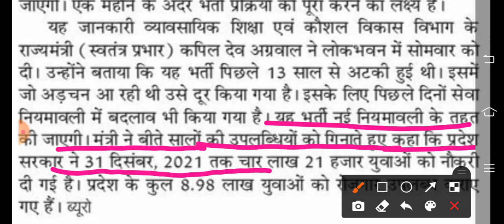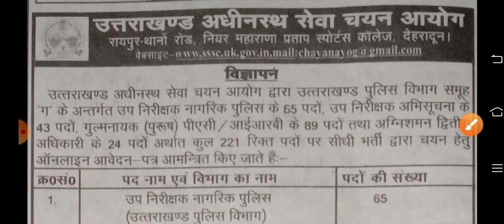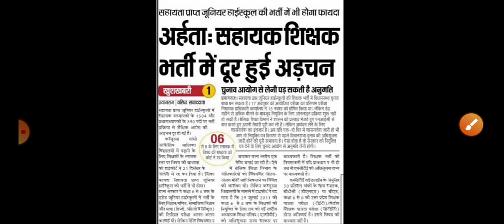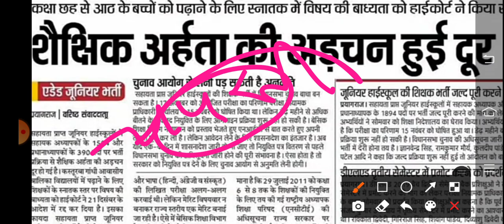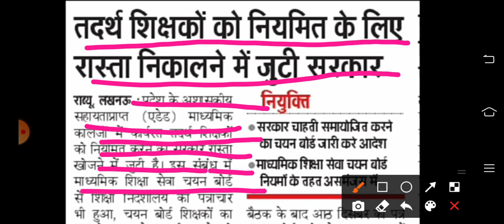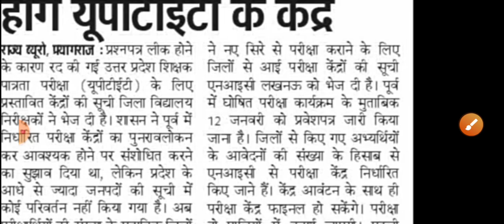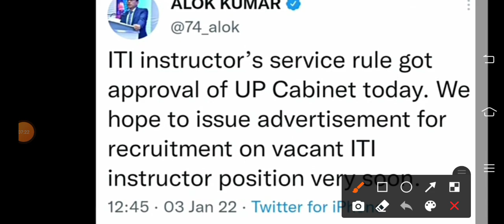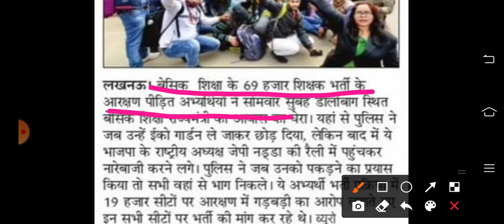राजकीय आईटीआई में अनुदेशकों की भर्ती | अधीनस्थ सेवा चयन आयोग ने विज्ञापन किया जारी Latest news today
राजकीय आईटीआई में अनुदेशकों की भर्ती
अधीनस्थ सेवा चयन आयोग ने विज्ञापन किया जारी
Latest news today